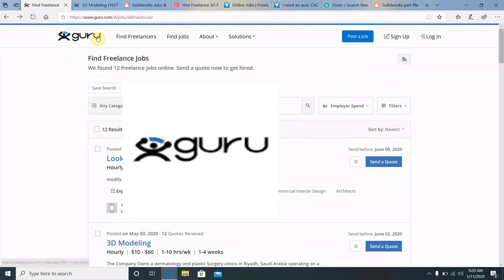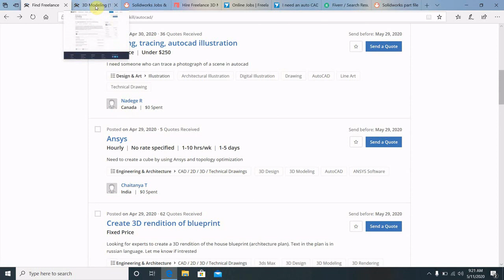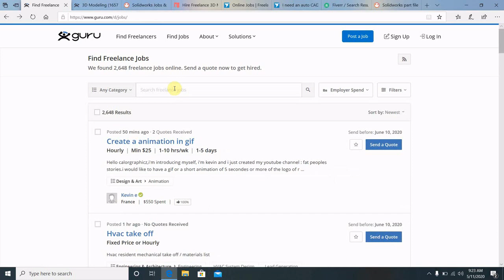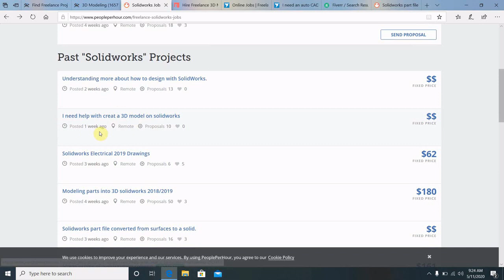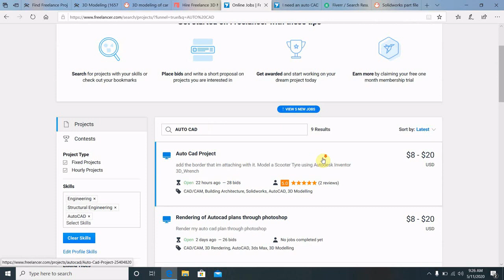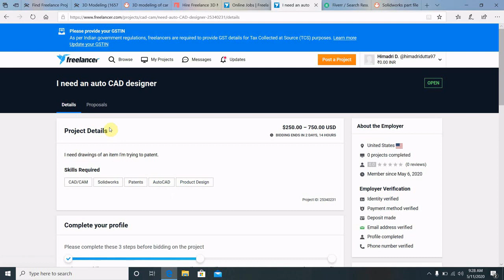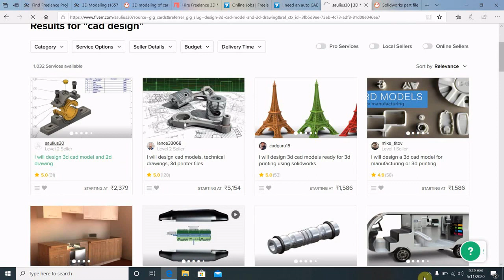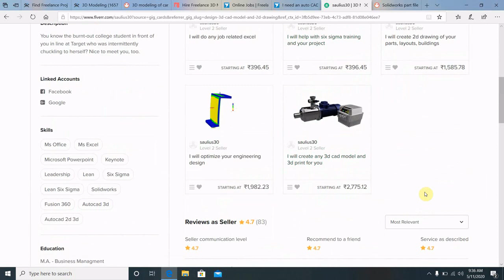Earn Money Online | Mechanical Engineer As Freelancer | Best Freelancing Website Job For Mechanical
here i am just tell some of freelancing websites for freelancing.
you can earn money online from these websites as autocad, solidworks , graphic designers. there are many free lancing jobs in these website.

Topic covered-
freelance engineering work
freelance Mechanical engineering work
freelance Mechanical engineering  jobs
mechanical engineering freelancer jobs
mechanical engineering  freelancing websites
mechanical engineering online works
mechanical design engineering works
mechanical design engineering freelancer jobs
online engineering jobs
mechanical jobs online
online engineering freelance jobs